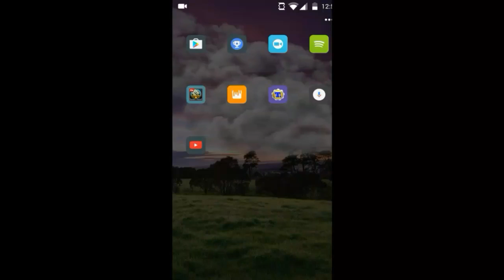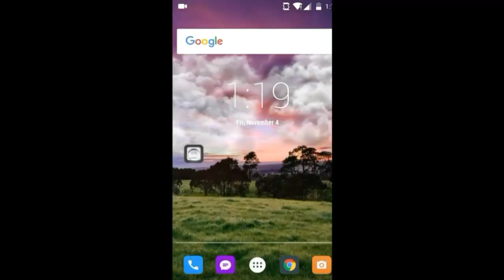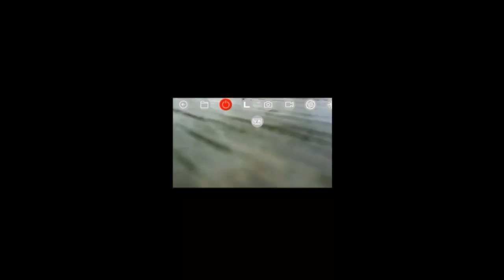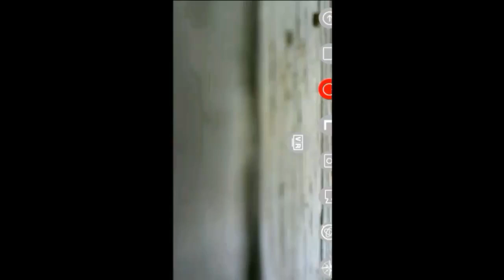My UDI r/c Voyager WIFi Drone Review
Just a quick overview and rundown of included parts in the box as well as some in flight video.